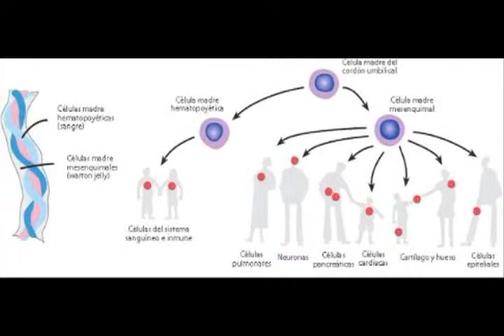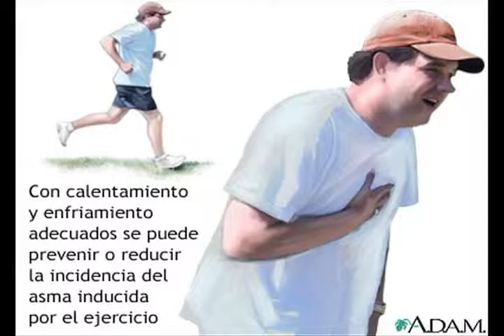Asma - 1.flv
EL ASMA

El asma es una enfermedad crónica del sistema respiratorio caracterizada por vías aéreas hiperreactivas (es decir, un incremento en la respuesta broncoconstrictora del árbol bronquial).1 Las vías aéreas más finas disminuyen ocasional y reversiblemente por contraerse su musculatura lisa o por ensanchamiento de su mucosa al inflamarse y producir mucosidad,2 por lo general en respuesta a uno o más factores desencadenantes3 como la exposición a un medio ambiente inadecuado (frío, húmedo o alergénico), el ejercicio o esfuerzo en pacientes hiper-reactivos, o el estrés emocional. En los niños los desencadenantes más frecuentes son las enfermedades comunes como aquellas que causan el resfriado común.